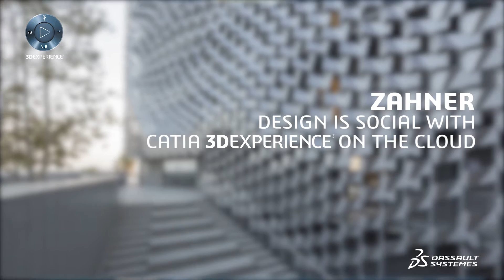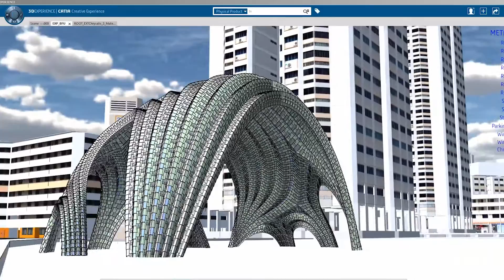CATIA 3DEXPERIENCE | Zahner | Design is Social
L. William Zahner, CEO & President, Zahner, shares thoughts about CATIA 3DEXPERIENCE on the Cloud. The interview was recorded during the Design in the Age of Experience event in Milano, April 2016.